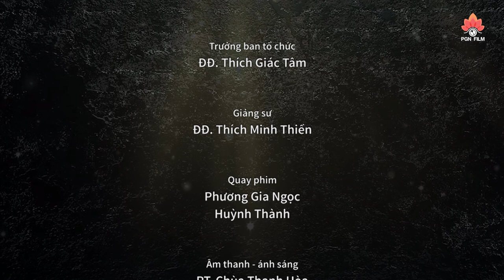10 ĐIỀU NGHỊCH LÝ mà ai nghe cũng thấy mình QUÁ SAI - ĐĐ. Thích Minh Thiền (30.07.2019)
► Pháp thoại: 10 ĐIỀU NGHỊCH LÝ
► Giảng sư: ĐĐ. Thích Minh Thiền
► Tại Khóa Tu Mùa Hè 2019
► Chùa Thanh Hòa - huyện Hớn Quản - tỉnh bình Phước
𝗼𝟬𝗼